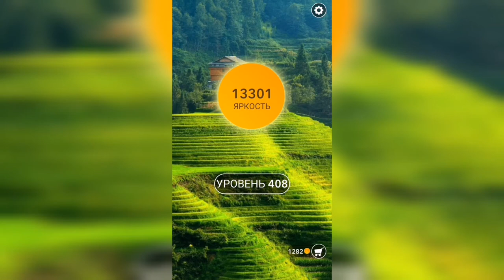Word / Слово Крест: Поиск русского кроссворда / Уровень 408